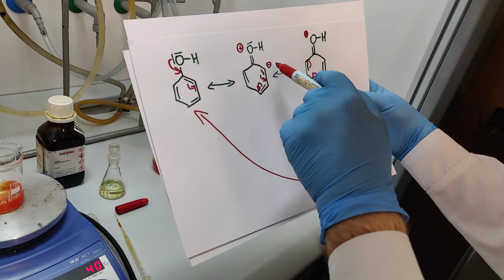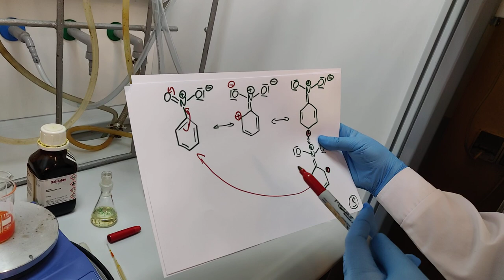Wpływ podstawnika na reaktywność pierścienia aromatycznego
Czy fenol zachowuje się podobnie wobec wody bromowej jak omawiany poprzednio toluen i benzen? Skąd wynika różnica?